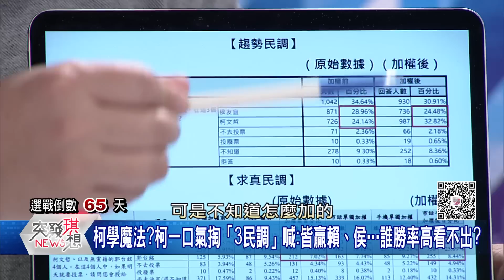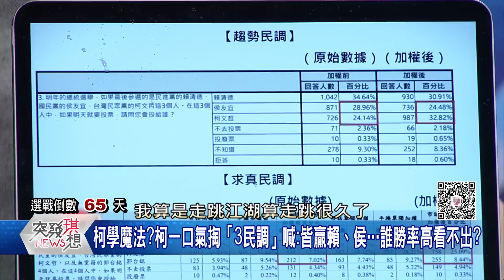精華片段》柯民調荒謬!皓:統計學未來要開一門課叫「柯P理論」!解密白裂解藍三步:拉郭→吸藍營孤魂野鬼→撈小雞!?【突發琪想】2023.11.09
下載【年代電視】APP：
iOS平台：